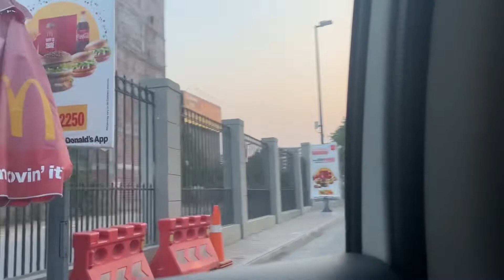VLOG Eid Day 3 | outing with kids | KFC macdonald | party with family | araiz zoraiz & mama